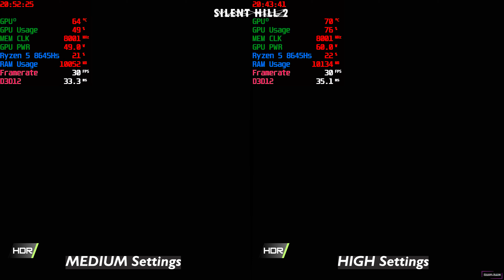Silent Hill 2 Remake: RTX 4050 I Ryzen 8645Hs Best settings 1080p I سايلنت هيل 2 ريميك على كرت 4050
In this video showing you the graphics in silent hill 2 remake with best setting in 1080P with RTX 4050 laptop

-Laptop specification:

CPU: AMD Ryzen 5-8645HS
Graphics Card: NVIDIA® GeForce RTX™ 4050 Laptop GPU (6 GB GDDR6)
RAM: 16 GB DDR5 5600 HZ
Storage: 512GB NVMe M.2 SSD (Solid State Drive)
Operating System: Windows 11 Home
Release Date: July-2024

-Game name:
Silent hill 2 remake
date released: Oct.2024

في هذا الفيديو نعرض لك الجيم بلاي والجرافيكس للعبة سايلنت هيل 2 على اللابتوب جيمينج بكرت الشاشة 4050 مع معالج الرايزن 5 8645

شكرا لمشاهدتك الرجاء الاشتراك والمشاركة والإعجاب بالفيديو